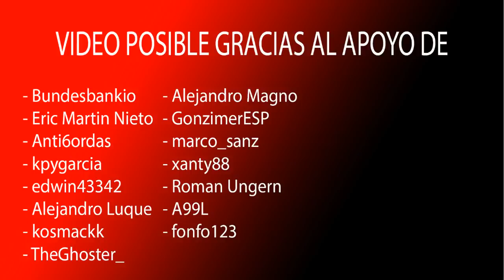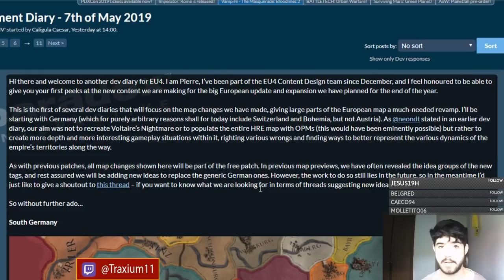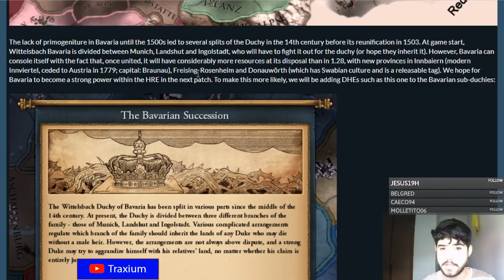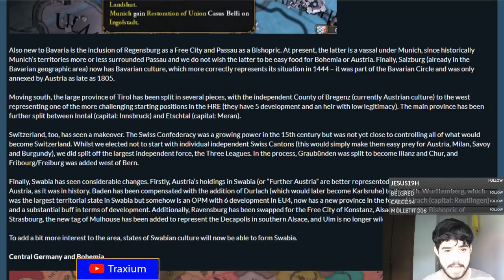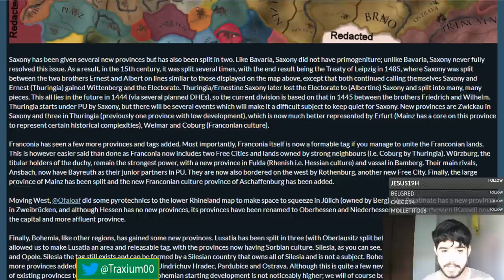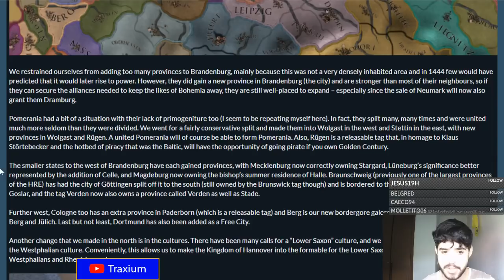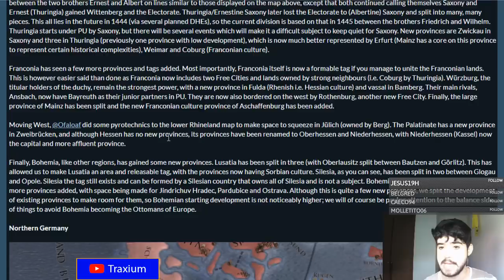NUEVAS PROVINCIAS Y PAÍSES EN ALEMANIA - Europa Universalis IV en español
Crusader Kings II: 2012
Europa Universalis IV: 2013
Stellaris: 2016
Hearts of Iron IV: 2016
Imperator Rome: 2019